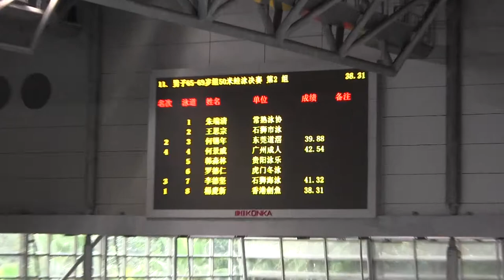20141102 男子50米蛙泳(S)@全國賽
20141102 男子50米蛙泳(S)@全國賽